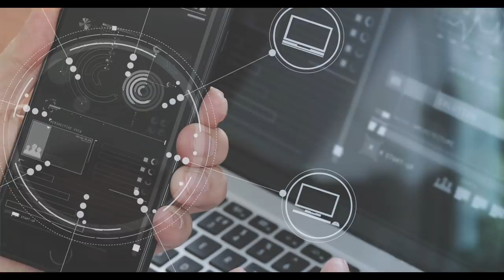پیامی رحمت الله نوروز به شوی شار وا بینندگانش